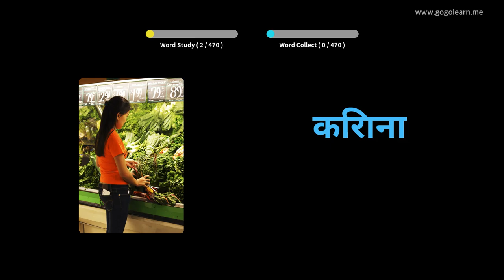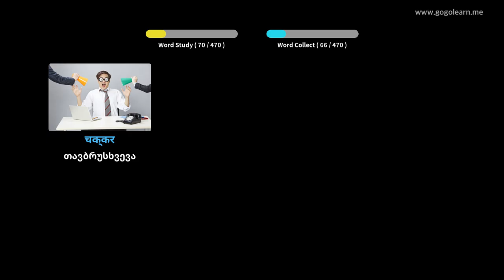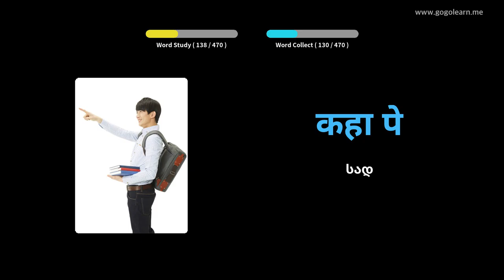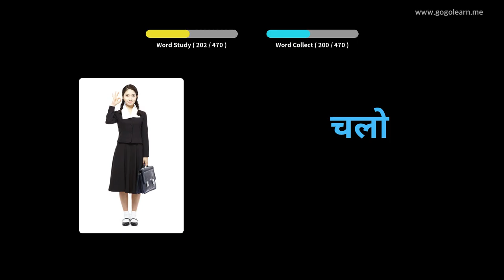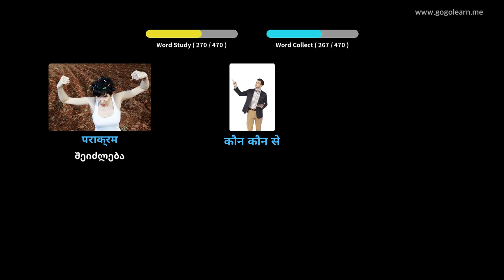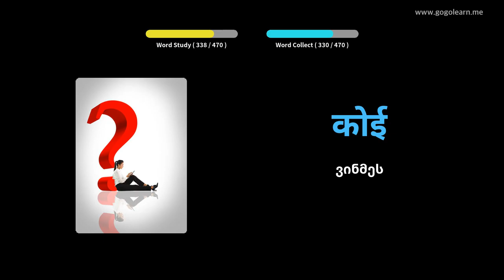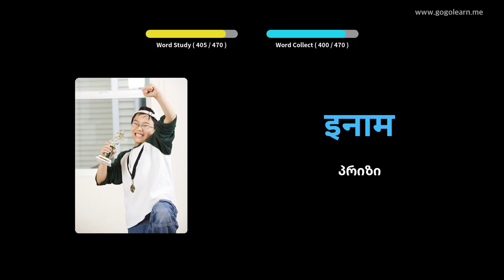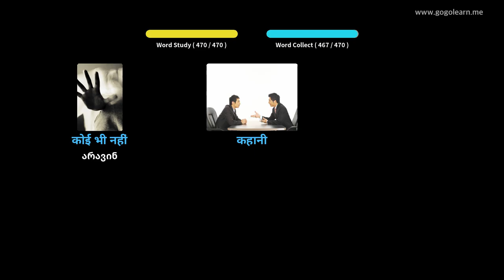ჰინდი ლექსიკის დაწყებითი სკოლა | Golearn